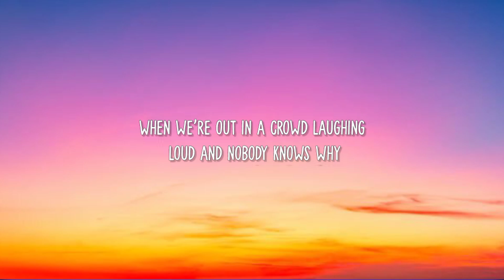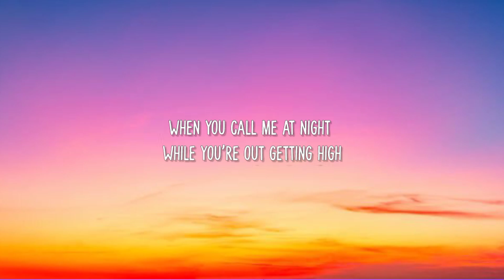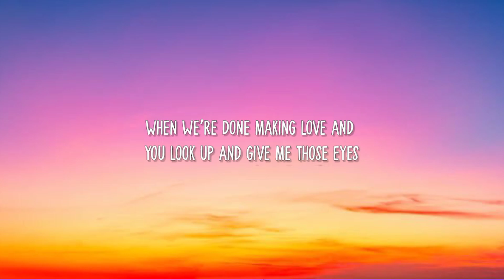New West - Those Eyes (sped up) (Tiktok Remix) (Lyrics) "cause all of the small things that you do"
New West - Those Eyes (sped up) (Tiktok Remix) (Lyrics)

[Instrumental Bridge]